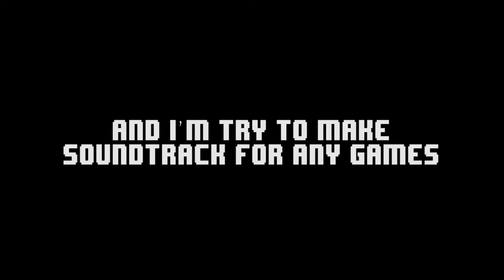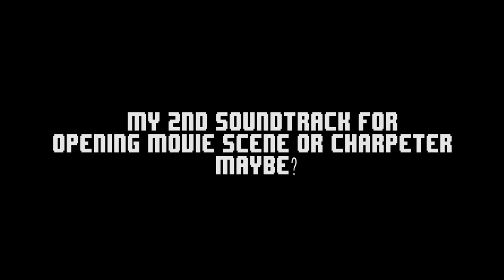soundtrack for developer game, game indie any games.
this is my secound soundtrack, I made it self. I hope you enjoy it.
big thank's.

thank's, i hope you enjoy it.